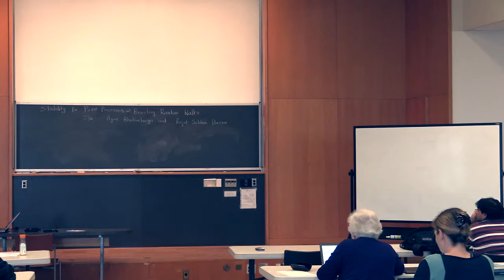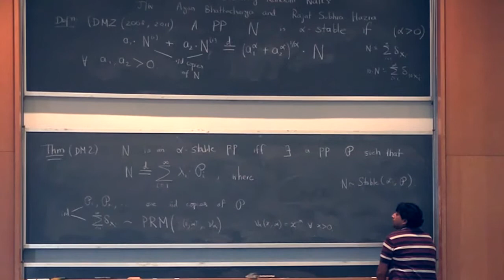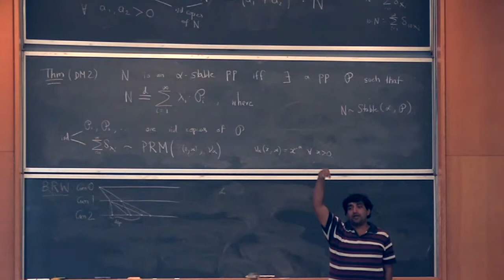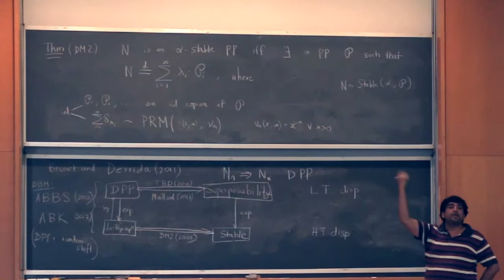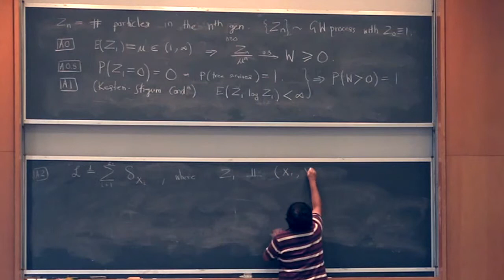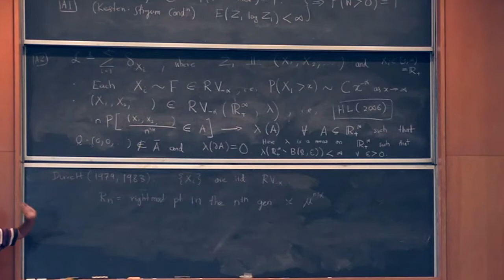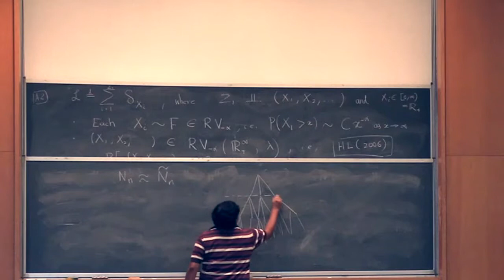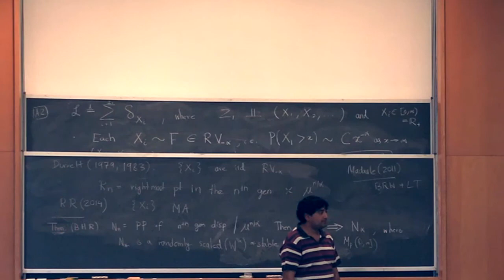Self Similarity - Parthanil Roy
Stability for point processes, branching random walks, and a conjecture of Brunet and Derrida

Stable point processes were introduced and characterized by Davydov, Molchanov and Zuyev (2008). They showed that such point processes can always be represented as a scale mixture of iid copies of one point process with the scaling points coming from an independent Poisson random measure. We obtain such a point process as a weak limit of a sequence of point processes induced by a branching random walk with regularly varying displacements. In particular, we show that a conjecture of two physicists, Brunet and Derrida (2011), remains valid in this setup, and recover a slightly improved version of a result of Durrett (1983). This talk is based on a joint work with Ayan Bhattacharya and Rajat Subhra Hazra.